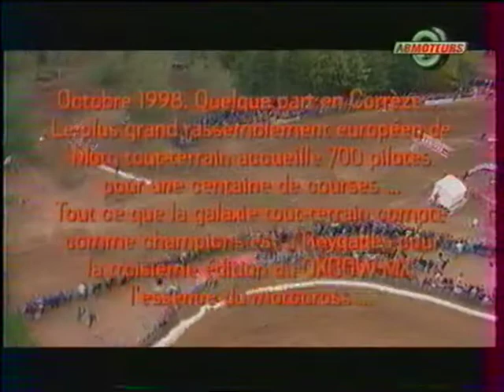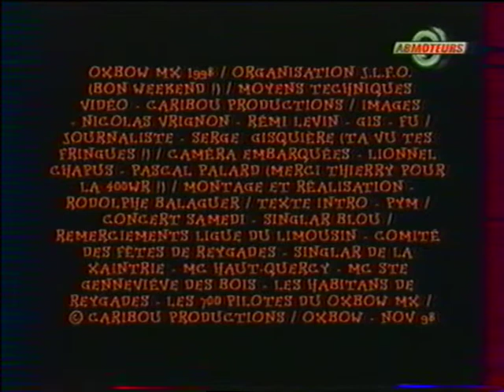MX Oxbow 1998